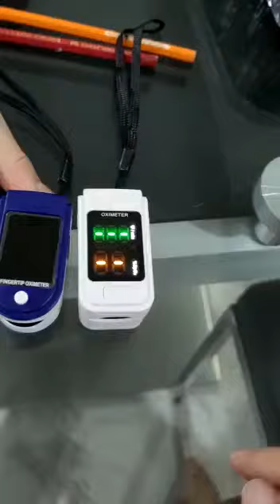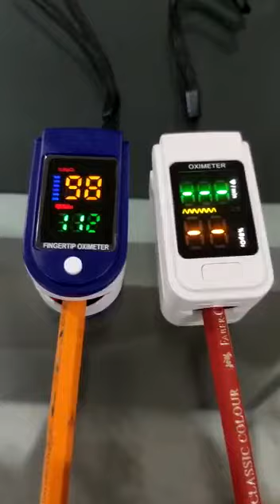Cara Bedakan Oximeter Asli dan Palsu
Kadang kita bingung antara oximeter asli dan palsu. Tips ini sangat sederhana dan gampang.